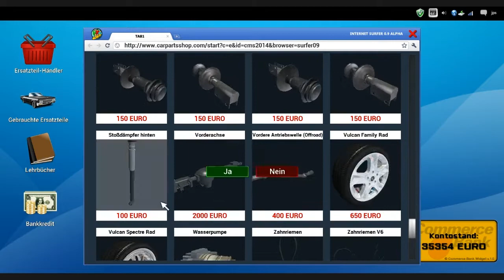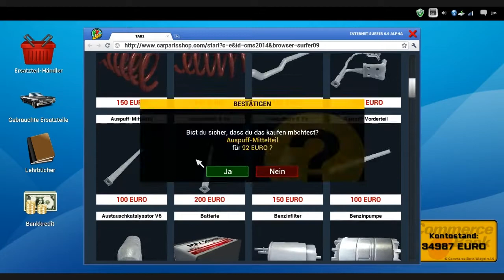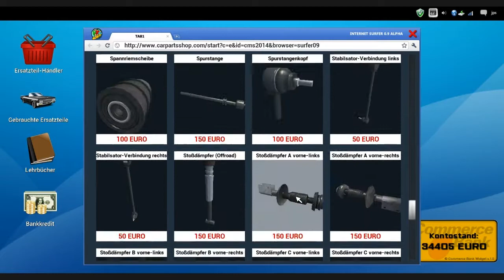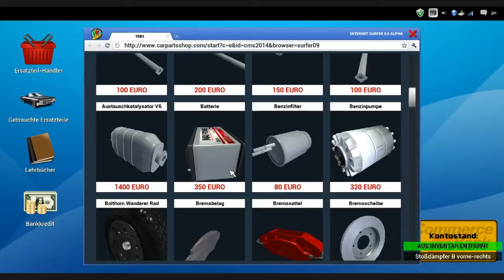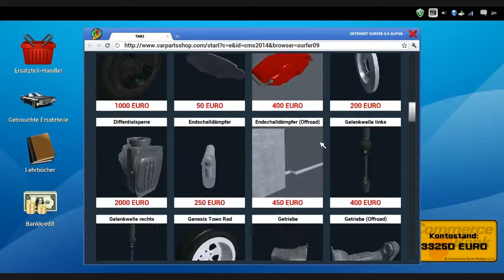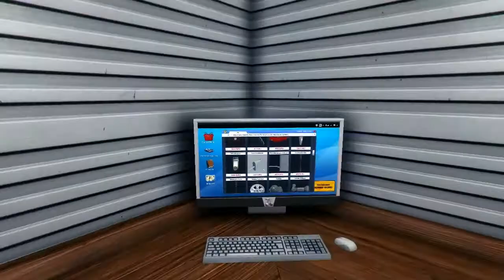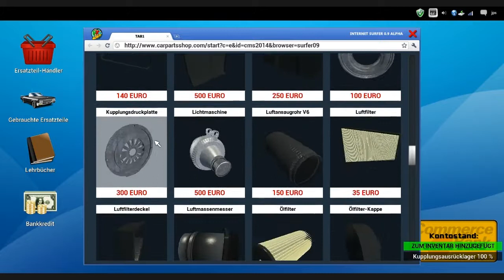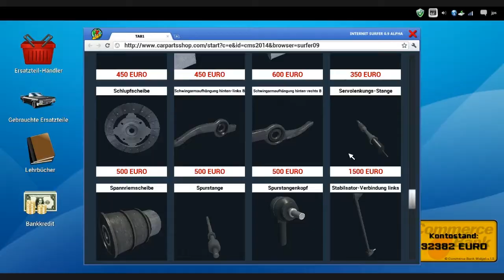Let's Play Car Mechanic Simulator 2014 - #42 - Fehlersuche, mal wieder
Publisher: PlayWay S.A.
Developer: PlayWay S.A. und Red Dot Games
Release Date: 24. Jänner 2014
Genre: Simulation
Erhältlich über Steam!